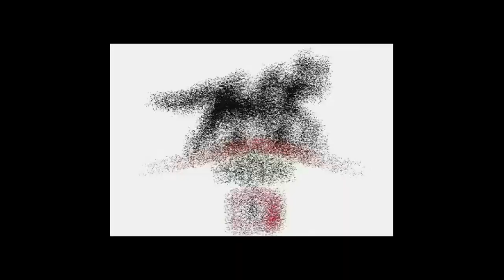Robur Siena 0 - Pro Patria 1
46' st. Kolaj (PP)